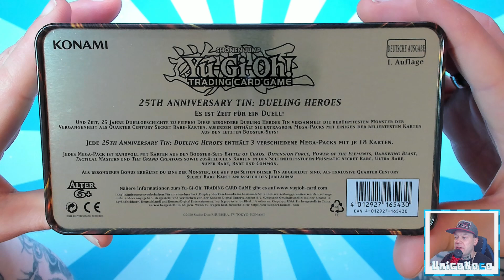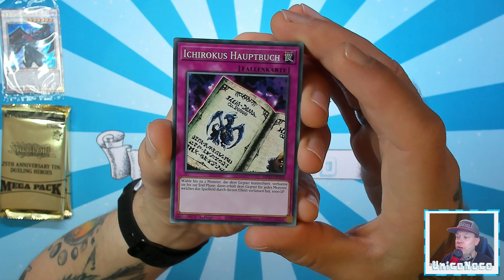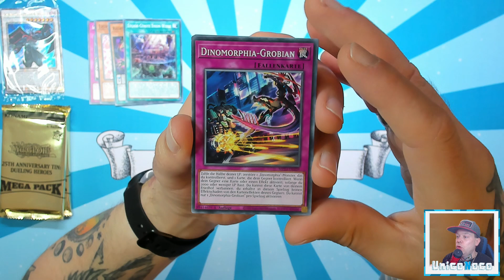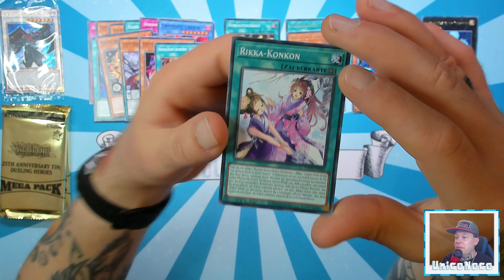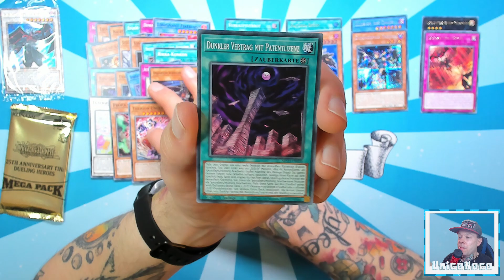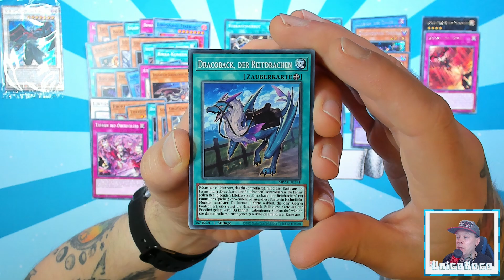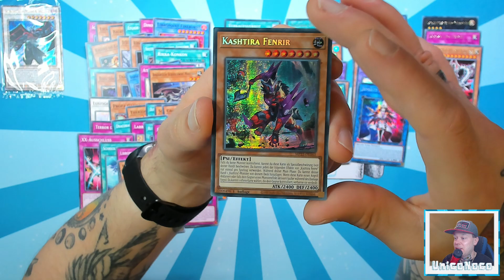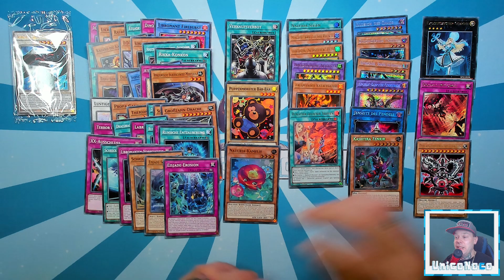Yu-Gi-Oh! 25th Anniversary Tin: Dueling Heroes - TCG-Spezial (Deutsch I German)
Yu-Gi-Oh!
⬇⬇ VIDEOINFORMATIONEN ⬇⬇

Endlich wieder eine Tin von Yu-Gi-Oh!
Vor Jahren, als ich dieses TCG auch
aktiv gespielt habe, umfasste meine
Sammlung auch diverse Tin Boxen.
Ich war damals schon sehr angetan von
diesen Produkten.
Man bekommt eine tolle Sammelbox
mit exklusiven Karten und Boostern!
Das lässt mein Sammlerherz auch heute
noch höher schlagen...
Ob wir aus dieser Tin etwas Besonderes
ziehen?

Ich wünsche euch wieder viel Spaß! 🤗